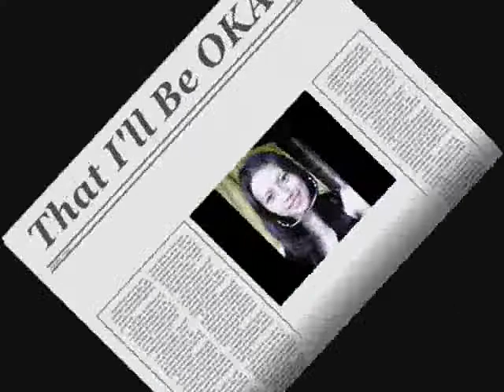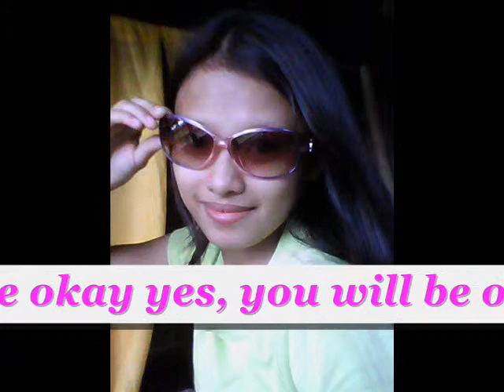home lyrics by Hillary Johnson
my beloved ziztah luv u sis..muaaaaah..tke cre always...GODBLESS:_)